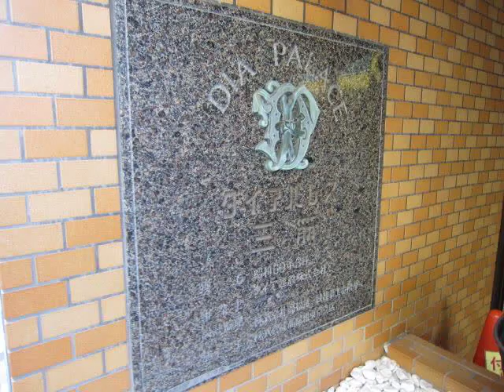ダイアパレス三筋 「台東区三筋２丁目 中古マンション」